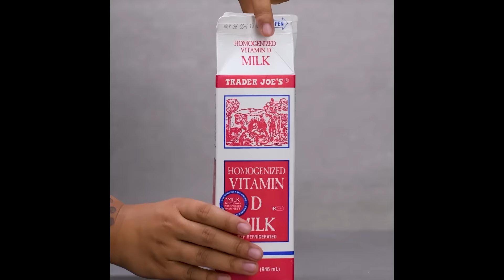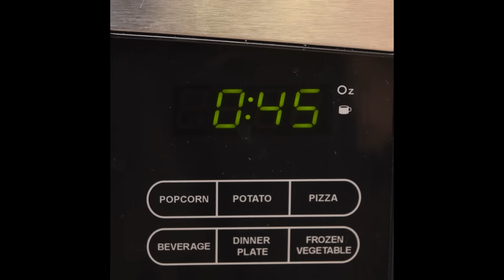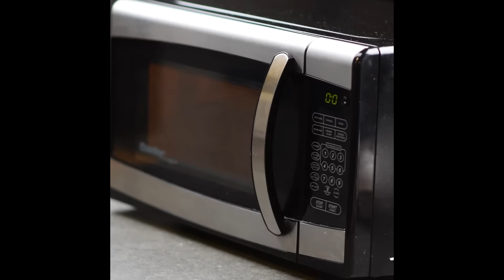10 Weird Food Hacks From Around the World You've Never Seen Before! Blossom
Check out these 10 weird food hacks we've gathered from all over the world! Let us know which one is your favorite in the comments below.